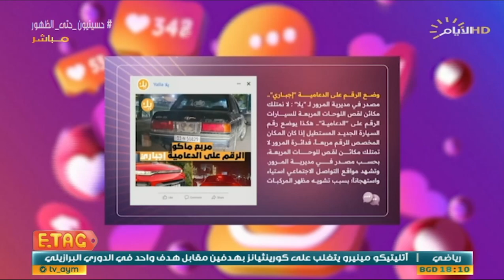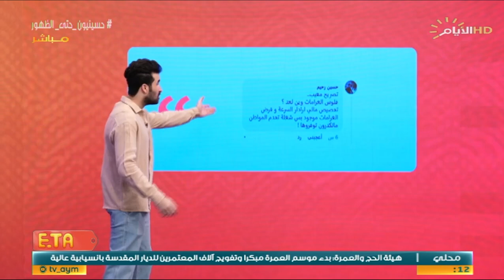لوحات السيارات تثير استهجان المواطنين.. برنامج "ETAG" يسلط الضوء على شكاوى الناس